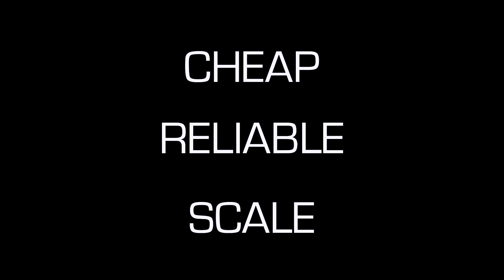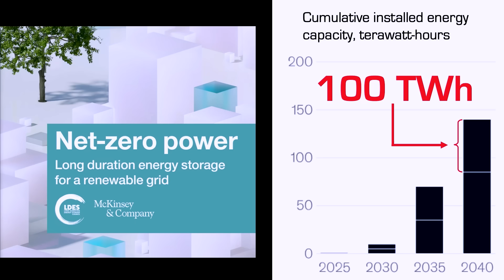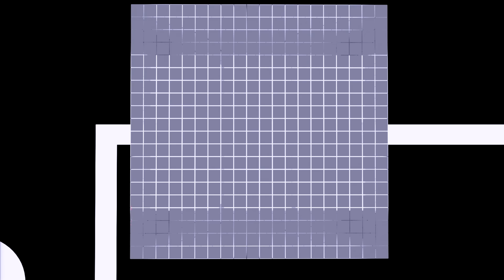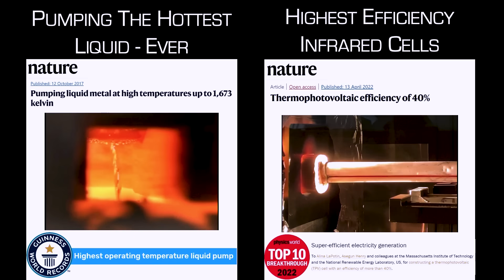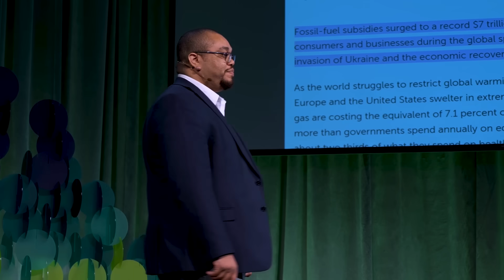The pioneer working to put the sun in a box to power a renewable future | Asegun Henry | TEDxBoston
We orbit a giant nuclear reactor (the sun) that could provide all the energy humans need.

To keep our planet habitable, transitioning to renewable energy is essential. The problem yet to solve for renewables to work at scale is to build batteries that can store the generated energy at utility scale.

Asegun Henry is using accessible materials and record-setting processes he invented to create an entirely new way to store enough energy to meet current and future demand. The technology is piloted and proven. Mass implementation is another matter.

Reimagining our entire utility system to support the renewable grid we need is no small feat. It requires unprecedented investment and unprecedented collaboration at unprecedented speed. This new technology is putting daunting task that within reach--if we act decisively.

 Asegun, founder and CTO of Fourth Power, has spent the past decade developing new industrial-scale energy technologies to mitigate climate change. An MIT professor and renowned expert in heat transfer and high-temperature energy systems, Ase’s research has led to multiple scientific breakthroughs that have redefined the limits of what’s possible. His team is commercializing a new technology developed in his laboratories at Georgia Tech and MIT over the last decade.

Ase's research has led to significant advances to energy and heat transfer fields, namely: solar fuels and thermochemistry, phonon transport in disordered materials, and phonon transport at interfaces. His team developed the highest temperature pump on record, a technological breakthrough that opened the door for new high temperature energy systems concepts, such as methane cracking for CO2 free hydrogen production and a new grid level energy storage approach termed thermal batteries, known affectionately as “Sun in a Box”. This talk was given at a TEDx event using the TED conference format but independently organized by a local community.